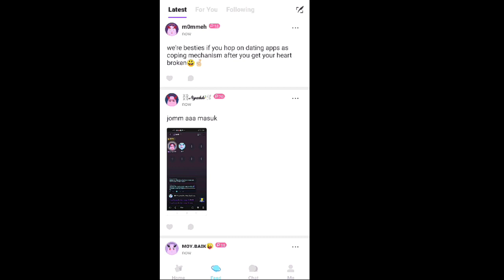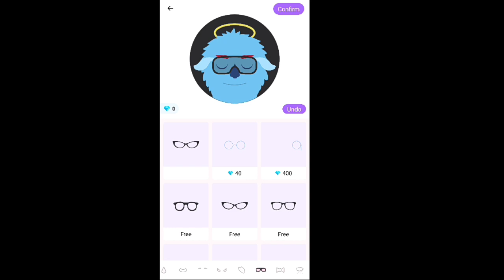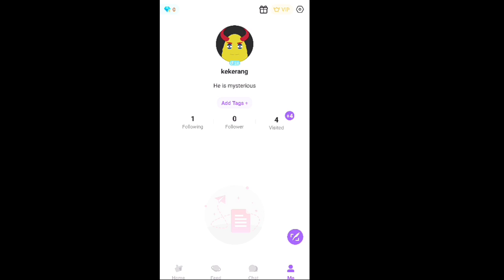Litmatch Black Background tutorial july 2021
Litmatch is about meeting up new friends and having fun.
Many cool people in litmatch can make new friends . People here can experience emotional communication comfortably through different online features. A lot of them have become friends

Awesome Features:
Soul Game: 3 mins Limited chat, only add each other as a friend when both of you feel the connection.
Voice Game: 7 mins Limited call, listen to a tender and sweet voice whenever and wherever.
Movie Game: Watch a recommended movie with people, common topic helps ice-breaking and communicating with low stress.
Palm Reading: Predict your health and job.

A safe place where you can share your honest thoughts and feelings.❤️